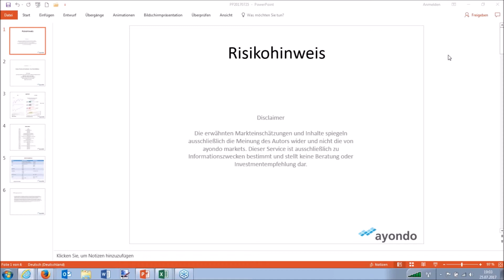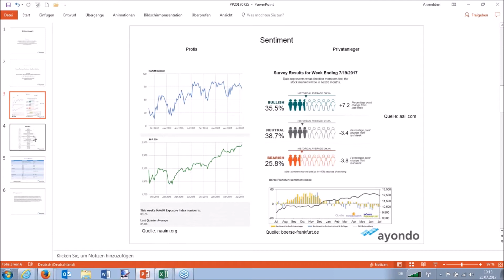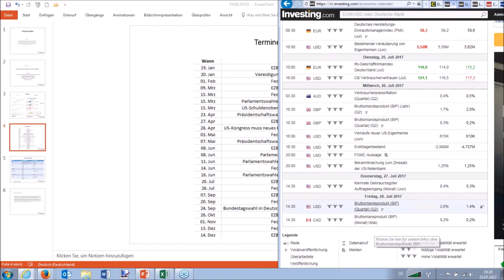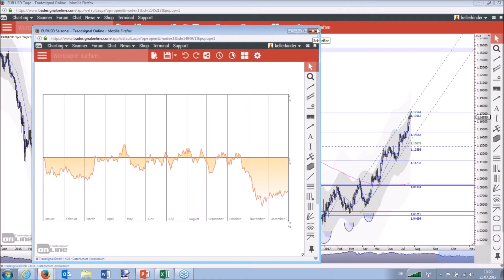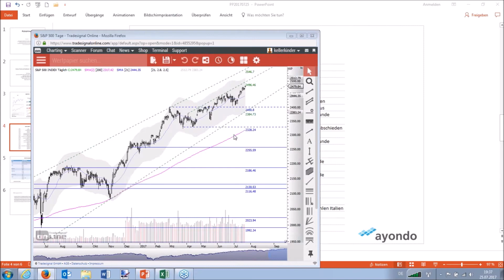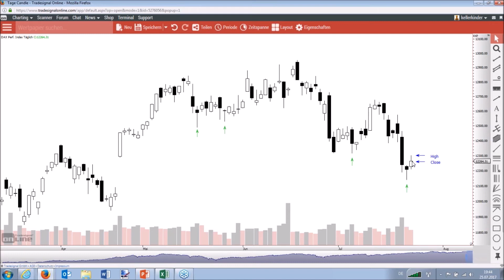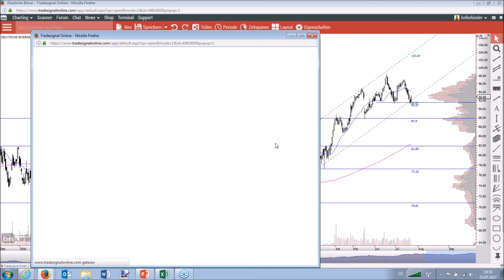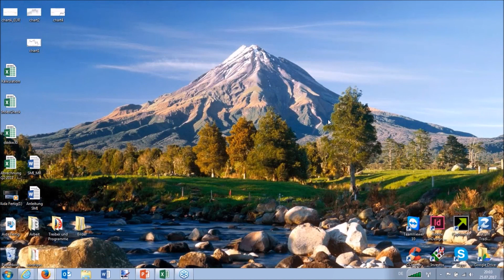Wie löst die FED ihr 4,5 Billionen-Dollar-Problem? - Webinar Kerzen, Trend & Sentiment